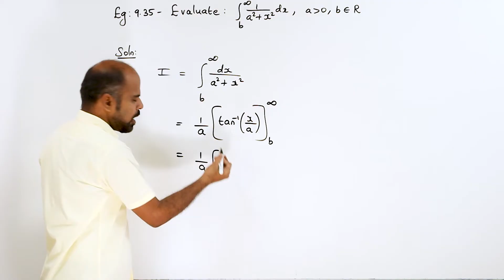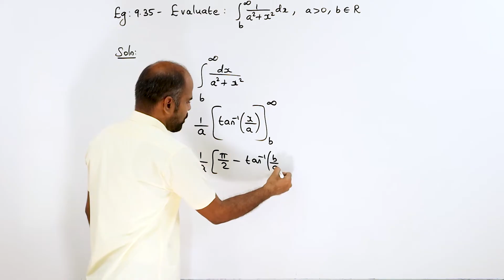Class 12 | example 9.35 | Applications of Integration | State Board | ram maths